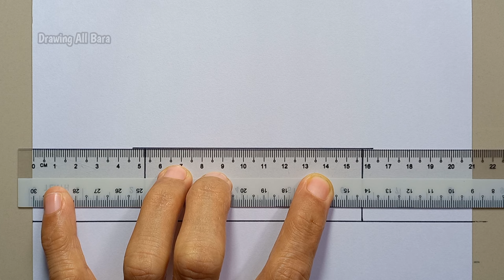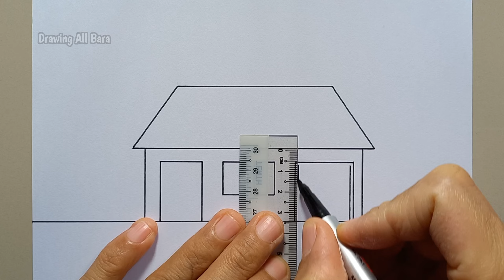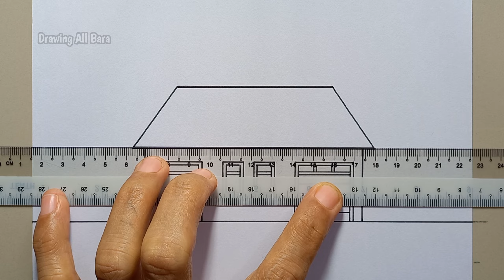Cara Menggambar Rumah | Caranya Sangat Mudah Sekali